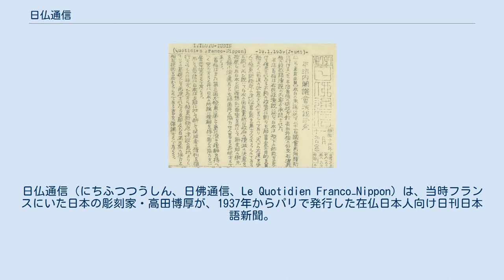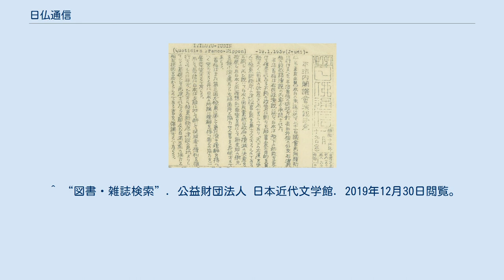日仏通信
フランスの新聞_(廃刊)
日仏通信（にちふつつうしん、日佛通信、Le Quotidien Franco−Nippon）は、当時フランスにいた日本の彫刻家・高田博厚が、1937年からパリで発行した在仏日本人向け日刊日本語新聞。
 日仏通信(一部) 1937年、フランスに渡ってきた淡徳三郎の提案で、当時日本大使館参事官であった三谷隆信に相談を持ち込み、400フランの補助金を受けて始まった。
極東地域では日華事変が始まり不穏になりだした頃だが、日本からの情報はフランスの新聞にはほとんど出ない状況であった。
国際新聞協定によりフランスのアヴァス通信社には、日本からの情報も入ってくるため、淡と高田は、同盟通信社パリ特派員だった井上勇からアヴァス通信社に入る情報を入手し、ヨーロッパ事情解説とフランス小咄を連載し、日仏通信として発信した。
 発刊から一月しないうちに収入は安定し、読者はフランス国内はもとより、ソヴェト、ドイツを除くヨーロッパ各国、さらに東はイスタンブール、南はエジプト、チュニジア、アルジェリア、モロッコにまで及んだ。
やがて淡徳三郎は満鉄に引き抜かれるが、その後も日仏通信を一人で発行する高田がフランス紙の記者たちの目にとまり、『パリ・ソワール（現『フランス・ソワール』）』、『ル・タン（現『ル・モンド』）』、『フィガロ』、などが、「世界でいちばん小さくて、いちばん高い新聞」と書き、『ユマニテ』には世界最小新聞社社長として高田博厚が紹介された。
こうしたことがきっかけとなって、高田はパリの外国新聞協会の会員(後にパリ外国人記者協会副会長）となる。
約1ヶ月の間、高田の下に身を寄せていた武者小路実篤も日仏通信の発行を手伝っている。
 1937年4月、日本の飯沼正明飛行士が純国産の朝日新聞社機「神風」号によって、東京－ロンドン間を飛行する世界新記録を樹立した際、フランス・パリ郊外のル・ブルジェ空港に立ち寄った飯沼飛行士を取材する高田の写真（淡徳三郎の背中でメモを取る高田博厚）が残されている。
また、フランスのラジオ放送で飯沼飛行士が挨拶するフランス語の文章をカタカナにして提供し、立派に通じたという高田のインタビュー記事が、1957年発行の週刊朝日12月1日号に掲載されている。
 個人購読料：50フラン／月（日曜休刊） 発行所兼印刷工場：高田博厚のアトリエ 公益財団法人 日本近代文学館には、書誌番号013751で「日佛通信」1067号（1939年9月2日発行）から1165号（1940年4月30日発行）までが収蔵されている。
 ^ 『分水嶺』岩波書店、2000年6月16日。
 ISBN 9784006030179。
^ 高橋純 (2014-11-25). “「世界最小新聞社社長」「ユマニテ」紙に登場した高田博厚(1939年)”. SEPTENTRIONAL:日本フランス語フランス文学会 北海道支部論集 3: 29 - 42. ^ 『高田博厚作品集（資料編）』福井市美術館、1997年。
 ^ “彫刻家・高田博厚、飯沼飛行士と不思議な縁”. 市民タイムス（安曇野）. (2017年4月6日) ^ “日佛通信”. CiNii. 2019年12月30日閲覧。
 ^ “図書・雑誌検索”. 公益財団法人 日本近代文学館. 2019年12月30日閲覧。